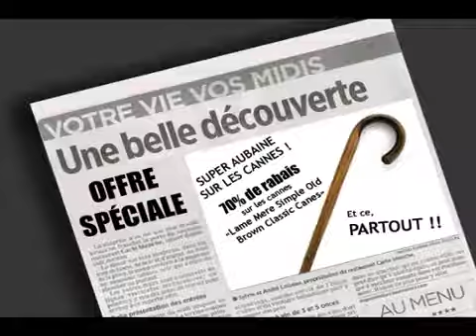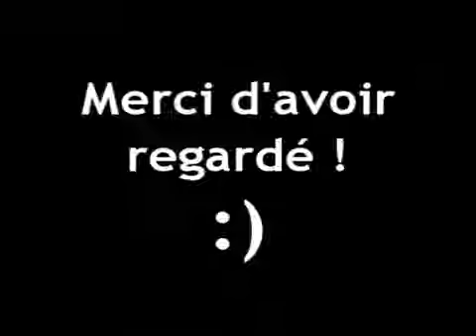[French YTP] Tintin et la sacrée Licorne